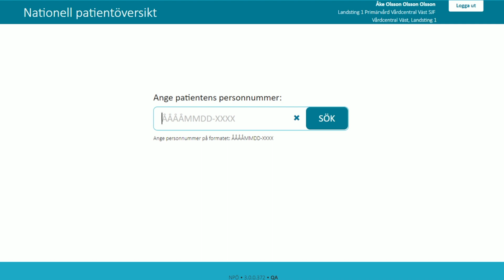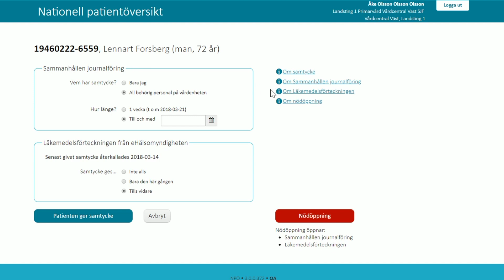Nationell patientöversikt (NPÖ) - Inloggning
Innehållet i filmen innehåller testdata.